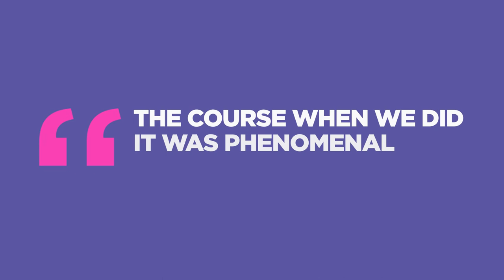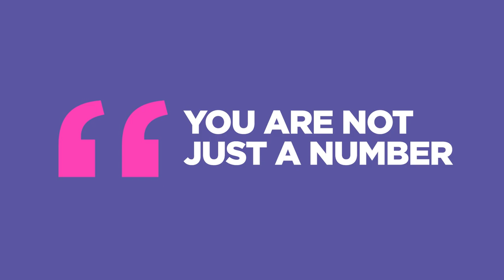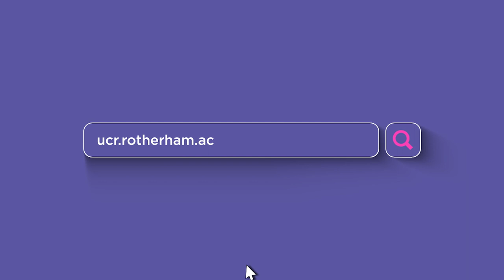Your route into Media, Moving Image and Photography at University Centre Rotherham - Part 1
Discover your route into Media, Moving Image and Photography at University Centre Rotherham with Ryan Gleeson Media, Moving Image and Photography Lecturer.

Explore our Media, Moving Image and Photography Courses on our